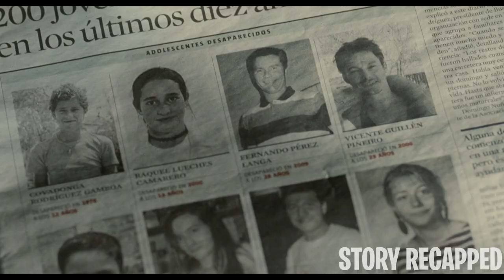Man Transforms A Random Person To His Preferred Lover With Surgery